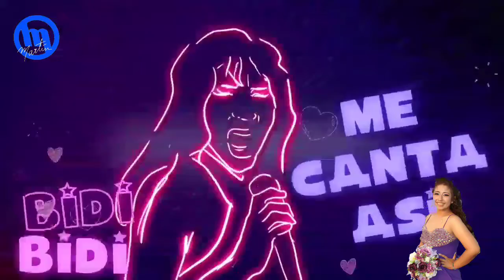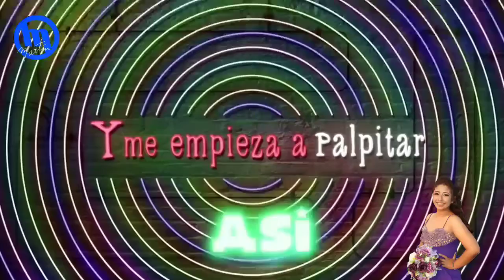Evelyn 16 / Bidi Bidi Bom Bom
Solamente se vive una vez,  solamente si vive el primer amor,  cuando el corazón late más fuerte,  cuando el corazón hace Bidi Bidi Bom Bom.